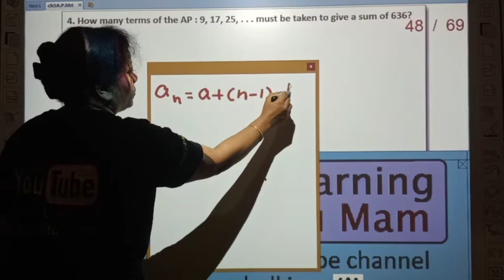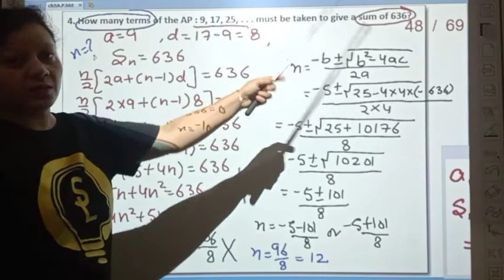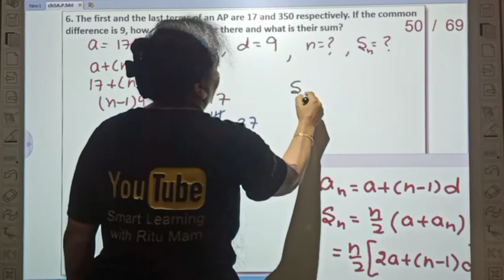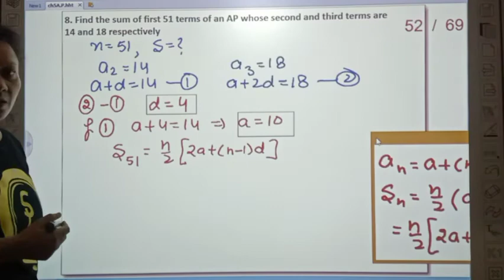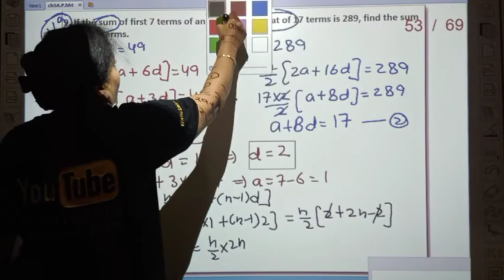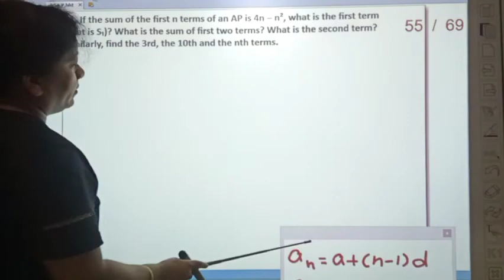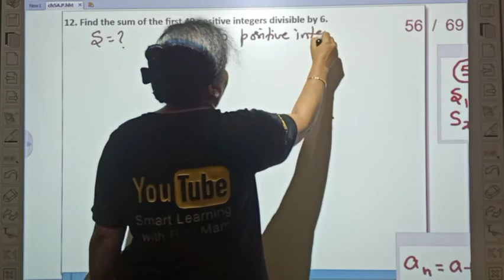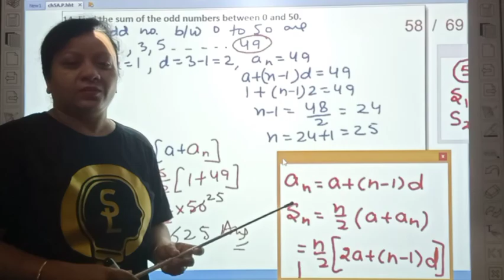Class10th maths ch5 AP part5: Ex5.3 Q4 to 14